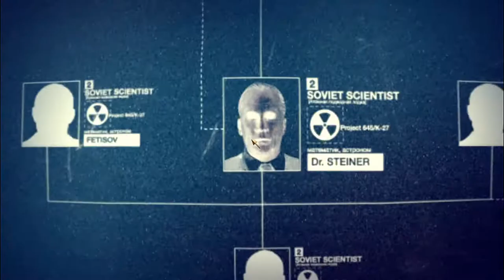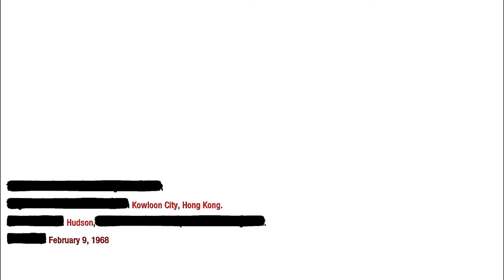Call of Duty Black Ops Walkthrough Mission 6